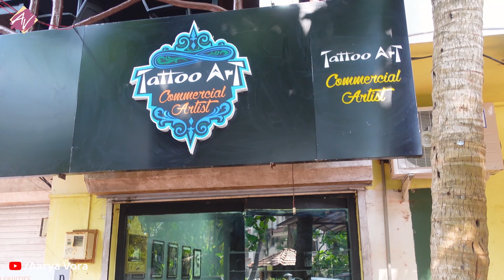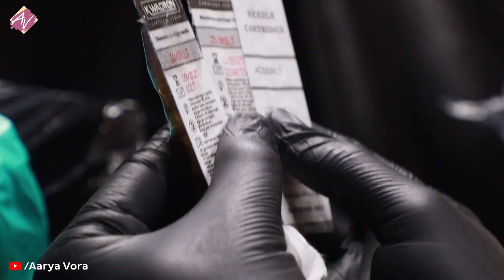My Third Tattoo Experience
Hey Guys!

It was my last day in Goa and I wanted to make it extra special! So I did what you must do when you visit Goa! yess! I got my third Tattoo!!

So sit back and enjoy my Tattoo Journey!